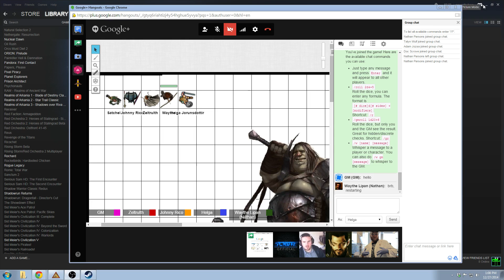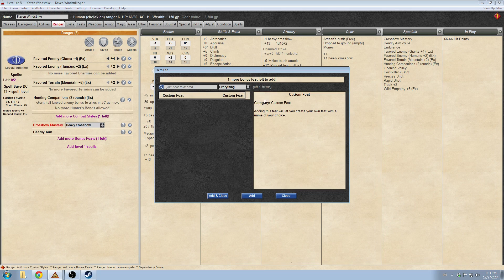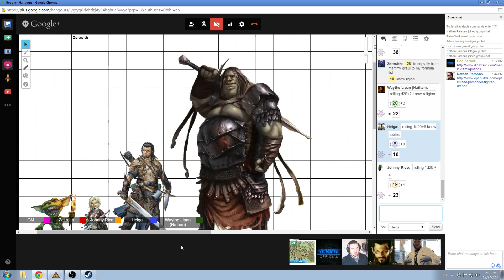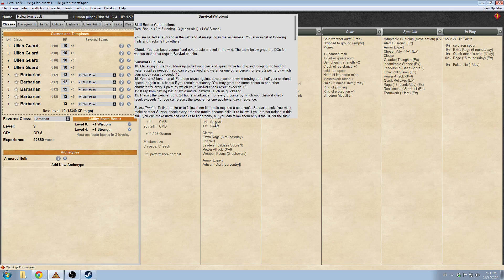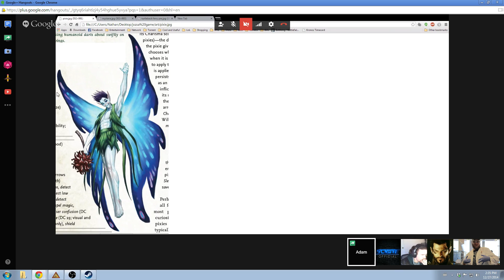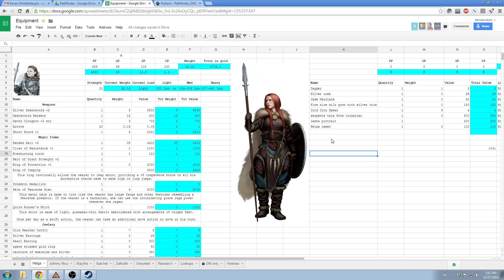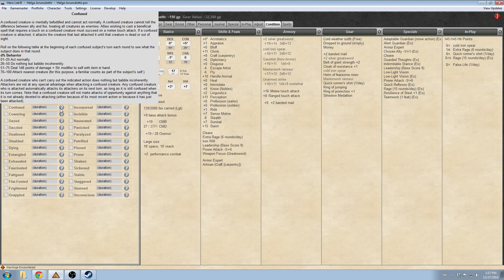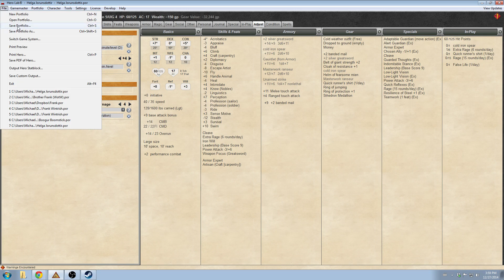Rise of the Runelords Session 26